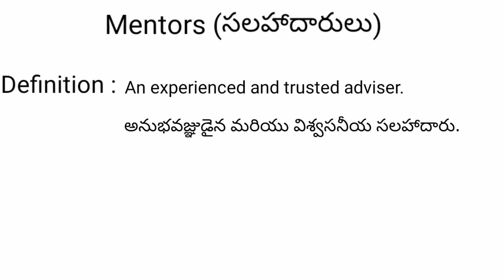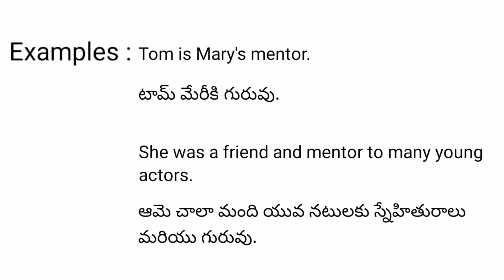Mentors meaning in telugu with examples | Mentors తెలుగు లో అర్థం